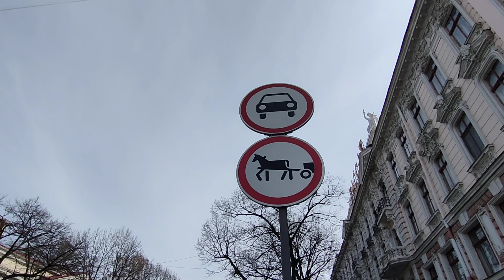Одесса. 7 марта 2023. Дерибасовская, что происходит.